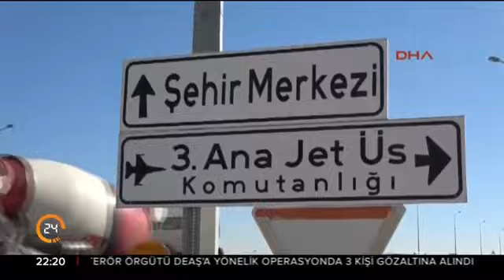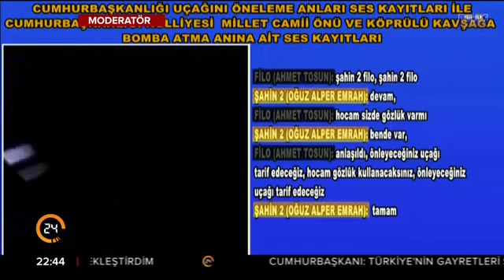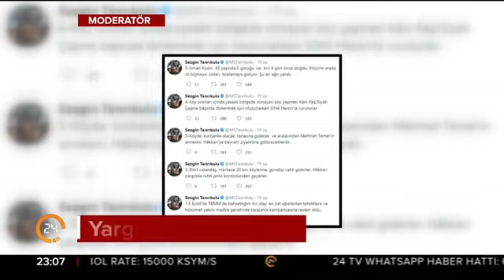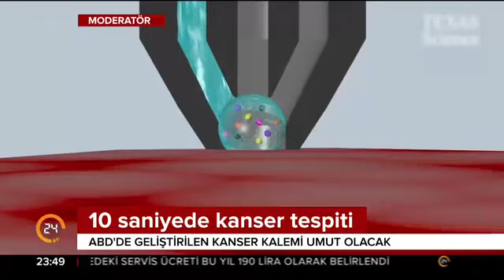Zehra Küçük ile Moderatör Gece (08.09.2017)